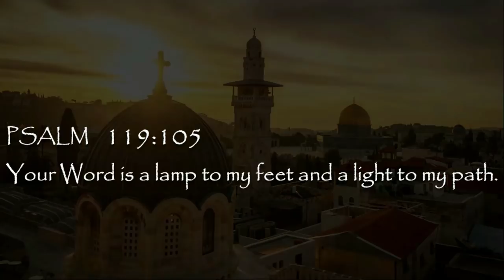Should We Worry About Noahide Laws?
In this brief Q&A Jacob Prasch addresses the newfound interest and even worry about Noahide Laws.